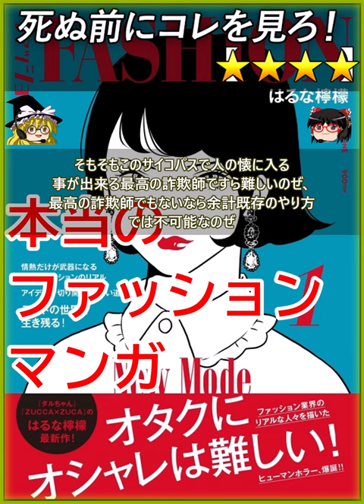【★★★★】ファッション!! このマンガがすごい! 2023 オンナ編 18位【死ぬ前にコレを見ろ レビュー あらすじ】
0:00 【あらすじ レビュー】
ファッション!!、☆４

このマンガがすごい! 2023 オンナ編 18位

この漫画はガチファッションオタを
旦那に持つ別な方向にオタの漫画家の
嫁が描いたようなファッションマンガ

このガチファッションオタの旦那が
しっかりとした審美眼を持っており
ファッションの事をしっかりと理解
している人族の雄なのでこの漫画で
かかれているファッション業界のある
あるだったりファッション業界がかか
えている問題は性格です

たとえば東京ガールズコレクションは
ビックリマンチョコみたいなもので
あり多数の人々は有名モデルを見に来る
場でありファッションは殆どだれも
見ないだとか、東京コレクションは
ほとんど似たり寄ったりの真新しさ
のないコレクションだとか、才能の
在る子ほどやめるか海外に出ていくと
いう部分が非常に良く描けています

ここからネタバレ

この漫画は典型的な社会に不利益を
与えるタイプの服作りの才能のある
サイコパスの表面に騙されて、
ファッション業界を本当に愛している
人族夫婦が沼にハマっていくという
シナリオ

大手ファッション企業が下請けを
いじめていたり、それは絶対に
表面には出ないだとか、ファッション
業界が抱える問題をお上手に描けており
そもそも若手ファッションデザイナーが
成功したいなら才能云々よりも自己資金
か投資家にカネを出させる才能がないと
成功しないという部分が良く描けており、
なによりも少しでも違和感を感じたなら
すぐに撤退しなければならない、という
部分を警告してくれる作品です

ファッションブランドを立ち
上げたいと思う人族ならコレ読んで、自分
に自己資金があるか？投資家からカネを
引っ張れるだけの才能があるか？を考えて
無いならやめた方が無難

そもそもこのサイコパスで人の懐に入る
事が出来る最高の詐欺師ですら難しいのぜ、
最高の詐欺師でもないなら余計既存のやり方
では不可能なのぜ

【注意 - NOTE】
Let's play !! - ゲーム実況